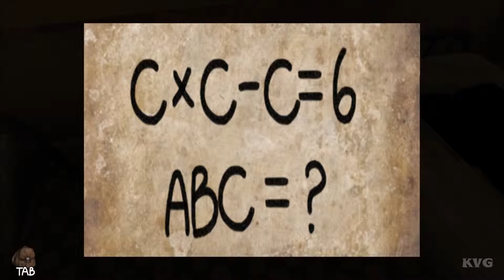The Mystery Room Gameplay (PC HD) [1080p60FPS]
PC Specs:
CPU: Intel Kaby Lake, Core i7 7700K 4.20GHz
Motherboard: MSI Z270 GAMING PRO
Memory: Corsair Vengeance LPX Black 32GB DDR4
HDD: WD Black 4TB SATA-III 7200RPM 128MB
Graphics card: MSI GeForce GTX 1080 GAMING X 8GB DDR5X 256-bit
Case: NZXT Noctis 450 Black
Operating System: Windows 10
Monitor: ASUS VN247H-P 23.6

Game Information:
This game is a game where you solve the puzzle problem and escape the room. When you start the game, you will be able to solve the puzzle problem and ask for reasoning ability. Unlock all secrets in 8 rooms and escape. Tense music and a mysterious background await you. Puzzles of various difficulty await you.